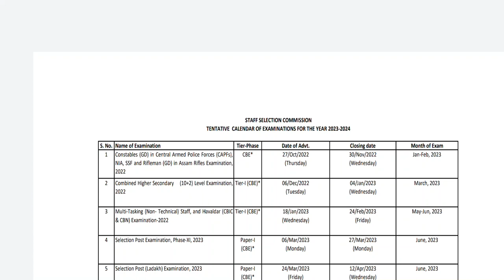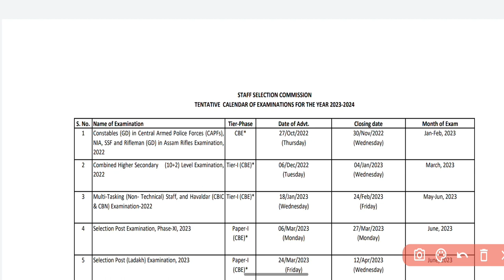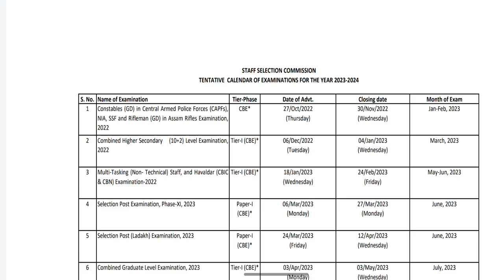SSC Examination Calender 2023 || By Easy2learning